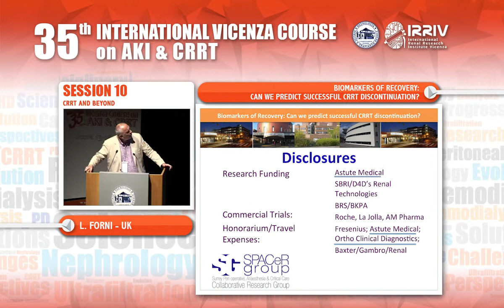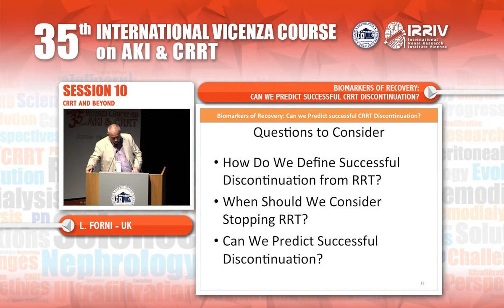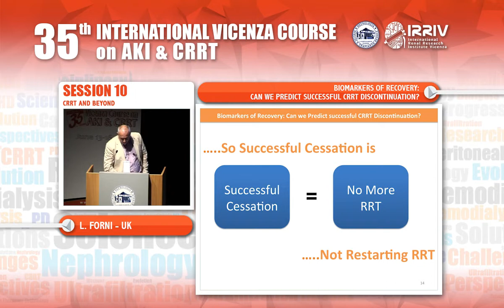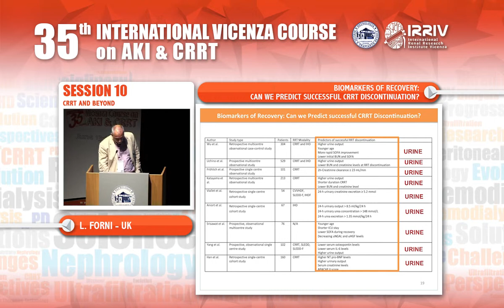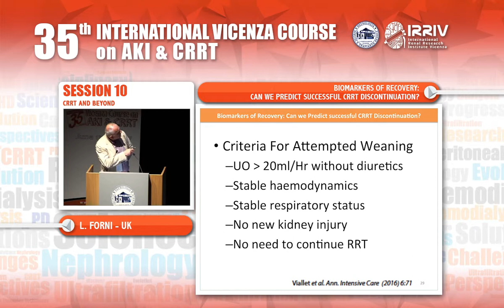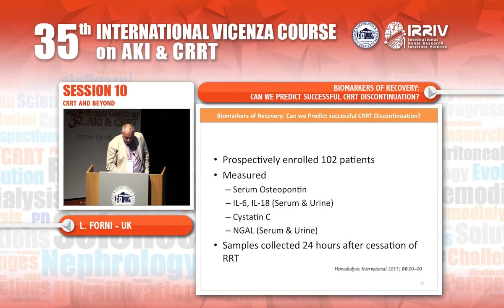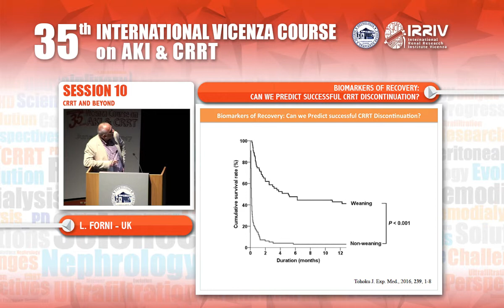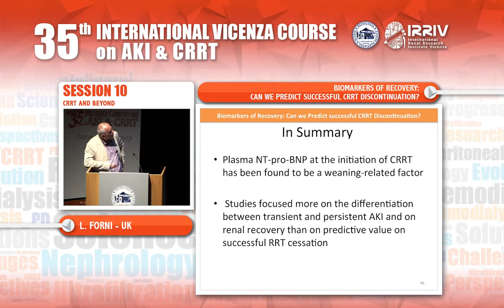Biomarkers of Recovery: can we predict successful CRRT discontinuation? - L. Forni